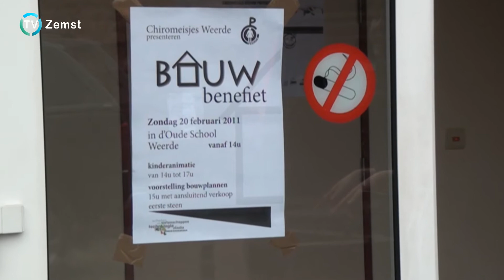Nieuwbouw chiromeisjes Weerde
Bouwbenefiet chiromeisjes Weerde op zondag 20 februari in d'Oude School te Weerde. Die dag stellen de meisjes de bouwplannen officieel voor aan alle leden, (groot-)ouders, buren, sympathisanten en geïnteresseerden. Tegelijkertijd willen ze iedereen de kans geven om eventuele vragen te stellen en de gewenste informatie in te winnen. Om 15u was de officiele voorstelling van de plannen met aansluitend de eerste steenverkoop.  De volwassenen krijgen dan weer de kans bij te kletsen bij een hapje en tapje en ook vrijwilligers kunnen zich die dag aanmelden voor de verdere afwerking van de nieuwbouw.
telefoon: 0486/993859